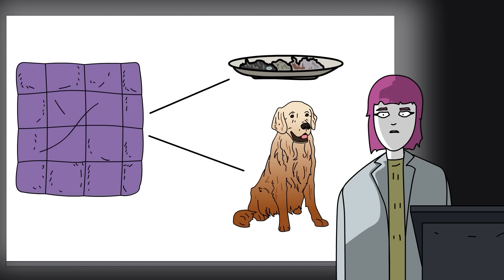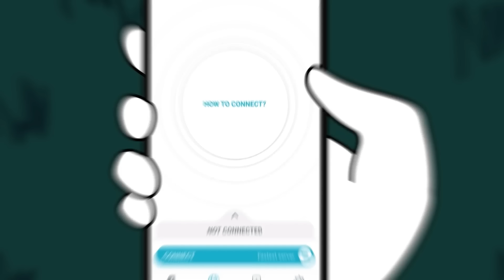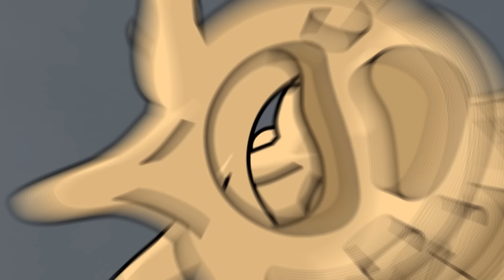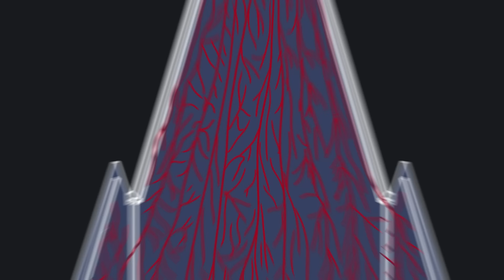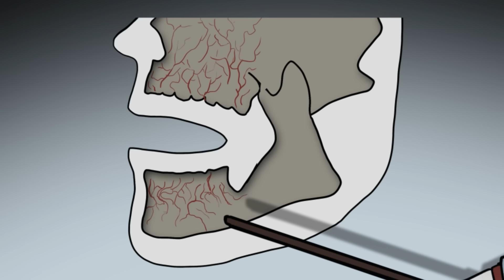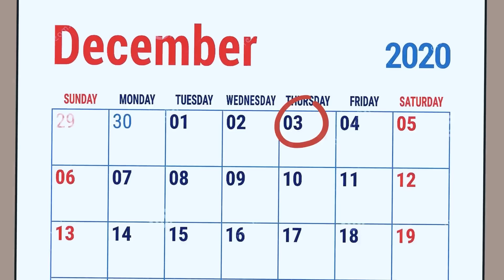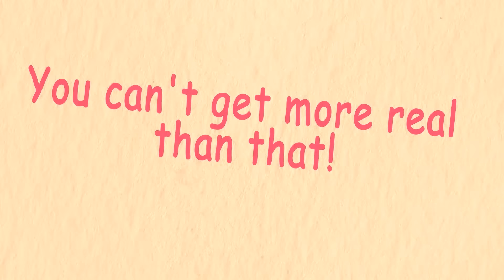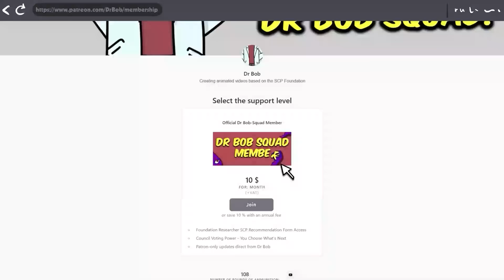SCP-799 Carnivorous Blanket - Top 15 Eating SCP (Compilation)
00:00 SCP-799 Carnivorous Blanket
10:23 SCP-913 Mr Hungry
28:18 SCP-4032 - Fart Berries
49:05 Decapitated Head Demon SCP-1060 Penanggalan
01:00:45 SCP-4975 Time's Up
01:08:58 The Body Harvester SCP-5172
01:25:36 SCP-031 North Korea Hotel
01:35:37 Teotihuacan Pterodactylactery - SCP-4959
01:50:41 SCP-153 Drain Worms
02:00:59 The Grinner - SCP-4910
02:09:18 You Are What You Eat (SCP-2057)
02:28:11 SCP-5126 - Eat Your Mattress
02:47:56 SCP-3325 Live Entertainment
03:03:37 SCP-2611 Large and In Charge
03:20:27 SCP-3166 - GOREFIELD - A Rainy Monday